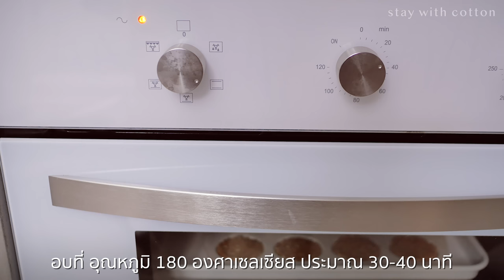เมนูอาหารทำง่ายและดีต่อสุขภาพ 🥗 | เต้าหู้ทำเอง | คุกกี้แครอทข้าวโอ๊ต 🍪 | ทำน้ำเต้าหู้โฮมเมด 🍶 | VLOG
เข้าครัวทำอาหารเพื่อสุขภาพ ในวันที่อากาศสดใส ☀️
เริ่มต้นด้วยเมนู “คุกกี้แครอท & ข้าวโอ๊ต” 🍪 ที่ไม่มีแป้ง ไม่มีเนย และไม่ใส่น้ำตาล
เสิร์ฟคู่กับ “กรีนสมูทตี้” 🍸 น้ำปั่นจากผักหลากหลายชนิด 🥦 ที่ดีต่อสุขภาพ
ทั้งสองเมนูทำได้ง่ายๆ ด้วยการใช้เครื่องปั่น Toshiba รุ่น BL-T70PR2 ✨
ใช้บด - ปั่นเนื้อคุกกี้ และทำสมูทตี้สัมผัสเนียนนุ่มได้ในเครื่องเดียว

เช้าวันรุ่งขึ้น เมื่อนึกถึงเมนูเพื่อสุขภาพก็ต้องนึกถึง ”ถั่ว” จึงนำถั่วเหลืองมาแช่และปั่น
จากนั้นนำมาทำเป็นน้ำเต้าหู้ 🍶 ตกแต่งเติมสีสันด้วยผ้าผูกขวดสุดน่ารัก 💕
และยังทำเต้าหู้ขาวแข็งแบบก้อนอีกด้วย ตอนเย็นนำเต้าหู้ที่ทำแล้ว
มาปรุงเมนู “เต้าหู้ผัดพริกเกลือ” 🌶 เสิร์ฟคู่กับสลัดผักซีอิ๊วงาคั่ว 🥗
และคาเปลลินีพาสต้าเนยกระเทียมสุดอร่อย 🍝

ดูรายละเอียดเครื่องปั่น Toshiba ตัวที่เราใช้ ได้ที่ Link ด้านล่างเลยค่า 😸
✨ ติดตามข่าวสารและโปรโมชั่นพิเศษ